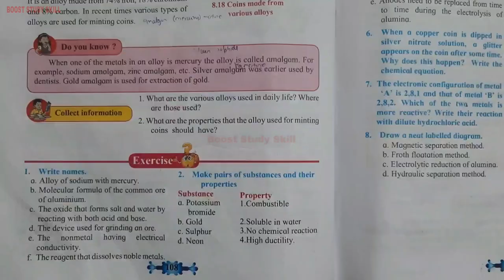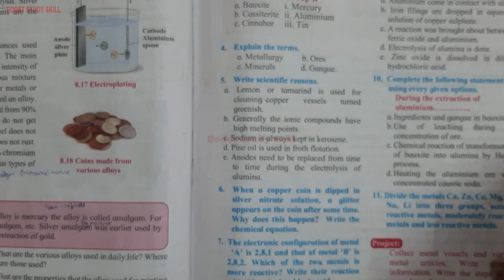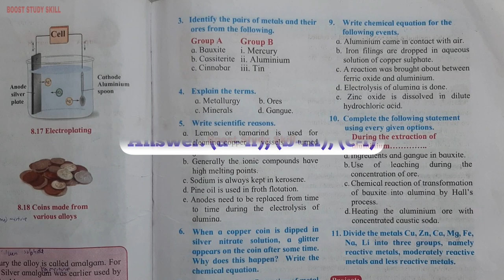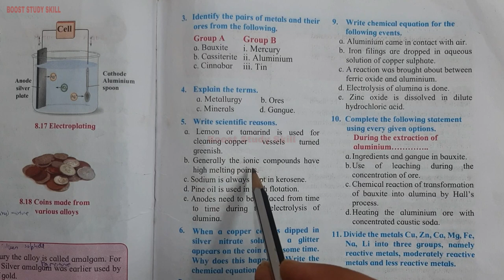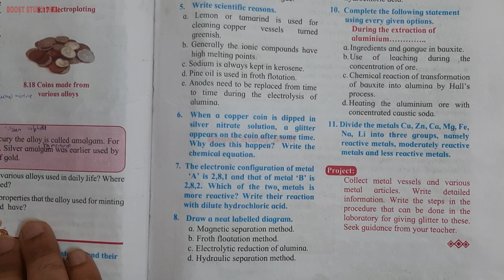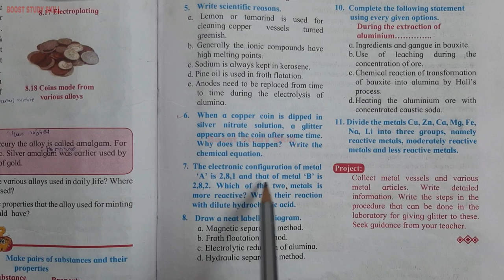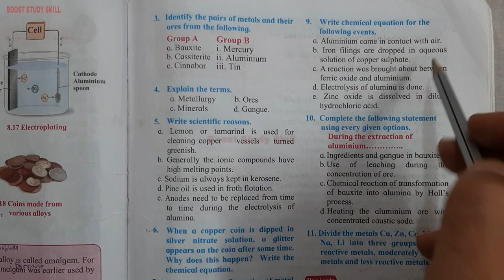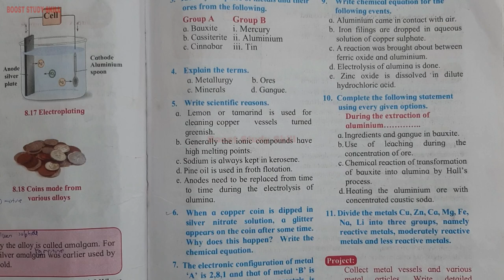10th Std - Science 1 - Chapter 8 Metallurgy question answer exercise - Maharashtra board - Class 10